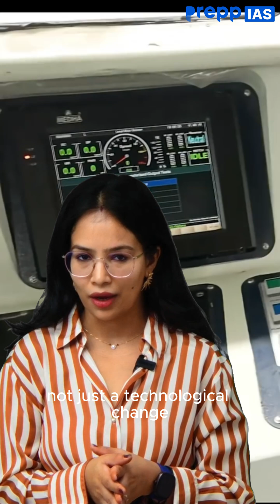India’s Hydrogen Train 🚄 | Green Rail Revolution | UPSC Current Affairs 2025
India’s first indigenously developed hydrogen coach under the Hydrogen for Heritage initiative marks a major leap toward green mobility and net-zero emissions by 2030 — four decades ahead of the national goal!
Know how it works, why it matters, and what it means for UPSC!